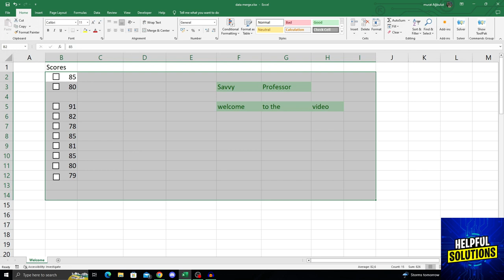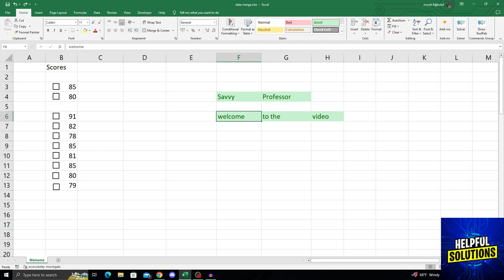How To Delete The Blank Rows In Excel (Ways To Remove Blank Rows In Excel)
How To Delete The Blank Rows In Excel (Ways To Remove Blank Rows In Excel). In this tutorial I will show you how to delete the blank rows in excel.